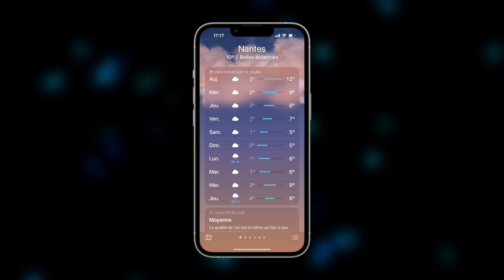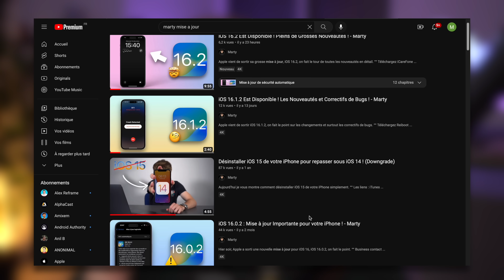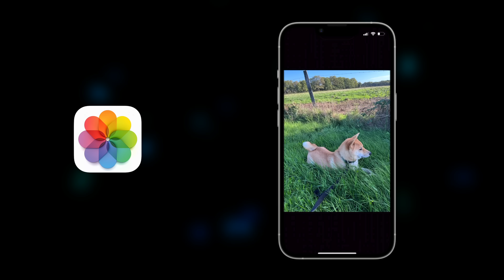Pourquoi la batterie de l'iPhone baisse après une mise à jour ?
Nouveau concept de vidéo, dans lequel j'essaye de vous apprendre des choses !

ReiBoot vous permet de régler tous les problèmes de freeze sur votre iPhone, d’écran bloqué sur la pomme et vous pouvez également faire des downgrade vers une version antérieure d'iOS !

Chapitres :
0:00 Introduction
0:57 Apple & Pixar
2:52 À quoi correspond le % dans l'app météo ?
4:32 Batterie qui baisse après une MàJ
6:15 Conclusion